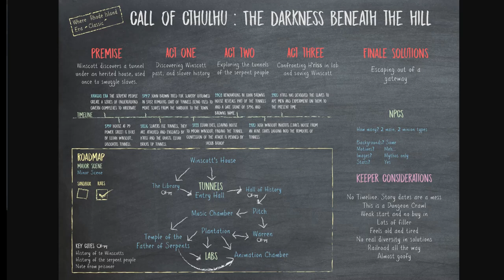Call of Cthulhu RPG: The Darkness Beneath the Hill - Scenario Breakdown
The Darkness Beneath the Hill (found in Door to Darkness)

System & Scenario – 7th Edition Call of Cthulhu
Published by - Chaosium
Written by – Christopher Smith Adair
Art by – Eric Lofgren, Dean Engelhardt
Price – £27.29
Era – Classic 1920s
Location – Providence, Rhode Island.
Given Length - 1 shot 4/5 hours
Structure of Scenario – Framework only
Flow - On Rails